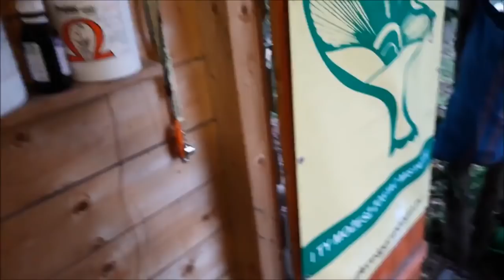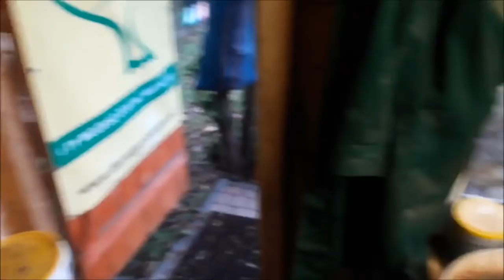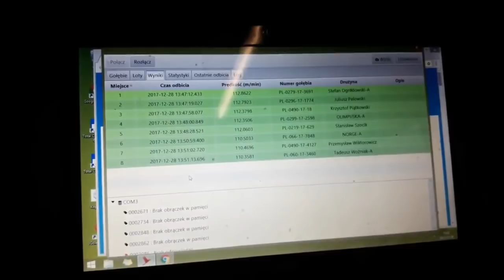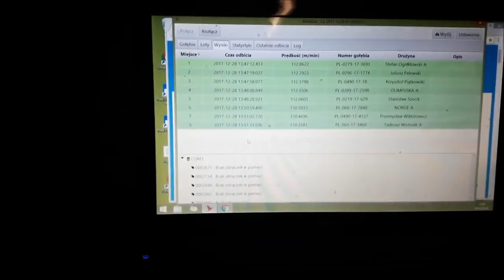WG Kosakowo - lot nr 1 - oczekiwanie na gołębie, wypuszczenie i przylot - 28.12.2017r.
WG Kosakowo - lot zimowy nr 1 - oczekiwanie na gołębie, wypuszczenie i przylot - 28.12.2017r.